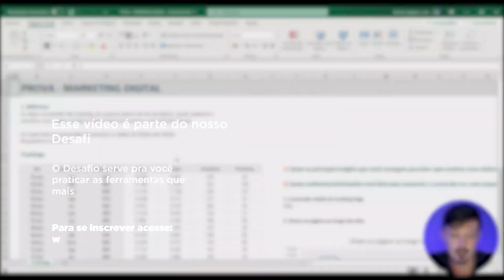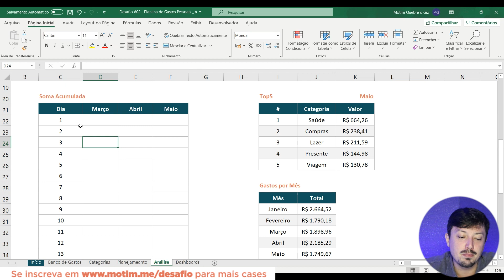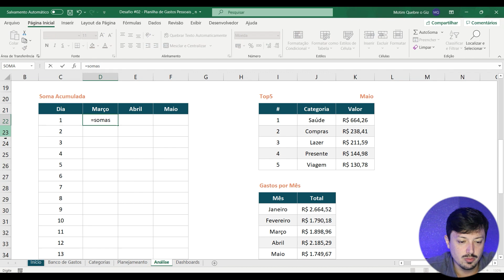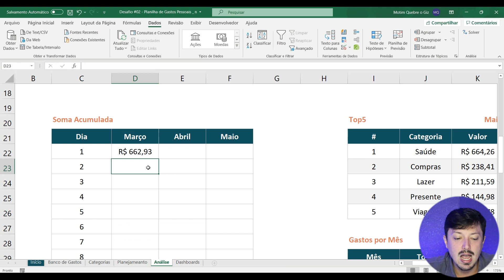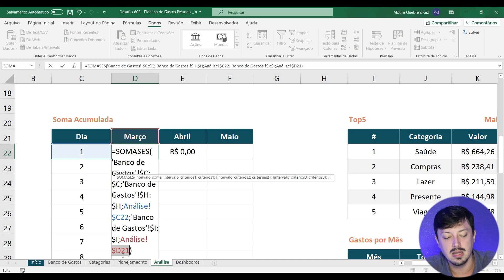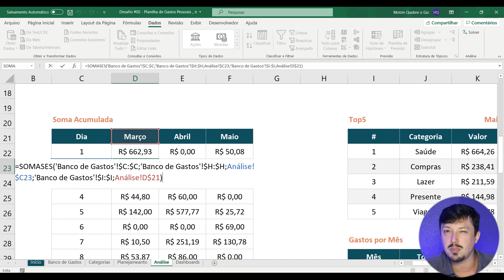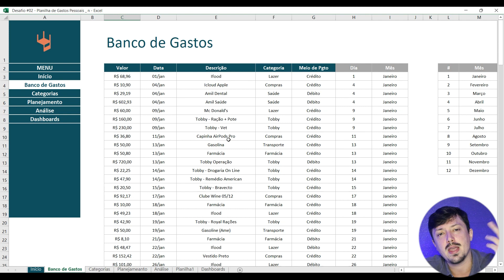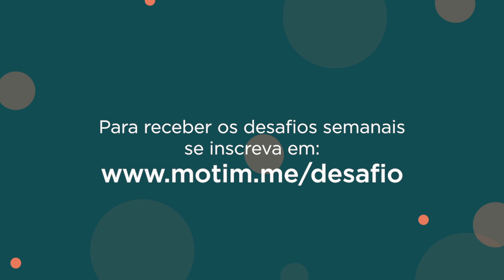[EXCEL] Gráfico de Soma Acumulada (+ Função SOMASES - nível avançado)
Fala galerinha, quer saber qual é o gráfico que eu mais gosto nas planilhas de gastos pessoais? Aprendi esse gráfico na prática criando planilhas financeiras desde 2013. Vale muito a pena assistir até o final.

👉🏻 Participe do projeto DESAFIOS SEMANAIS e receba um case toda semana um case para por em prática seus conhecimentos em análise de dados e utilizar as ferramentas de Excel, VBA e Power BI